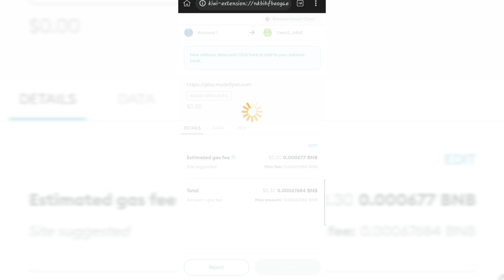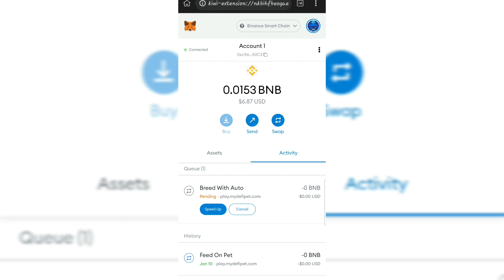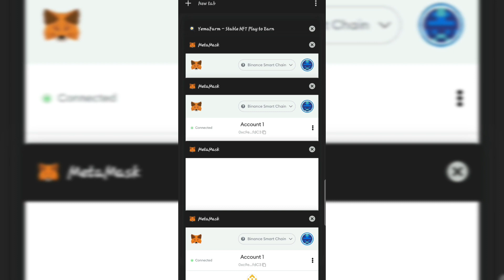MYDEFIPET, HOW TO BREED PET